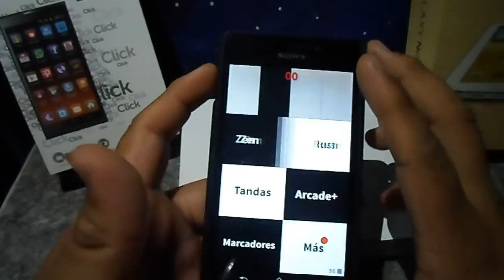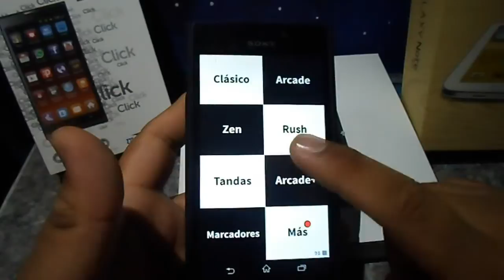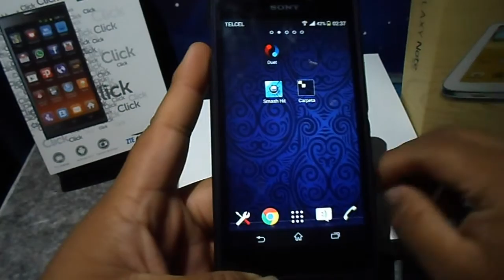TOP 3 juegos adictivos para Android (Gratis )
Darle like no cuesta nada ;)

Que tal amigos hoy les traigo un nuevo video con 3 excelentes juegos para no parar de jugarlos que son